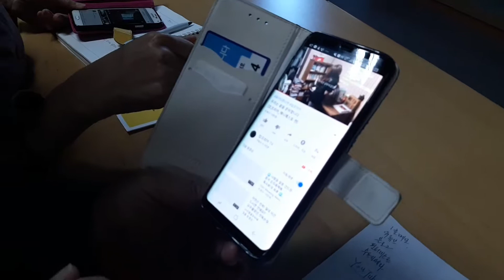2018년 10월 12일